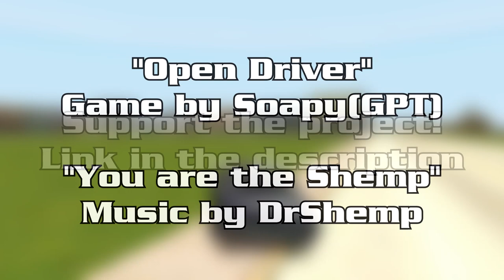I asked an AI to remake Driver 1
And this is the result! The prompt was "how to install Open Driver on my PC?"

Open Driver is a project made by SoapyGPT from Inspiration Bytes.

- 60 FPS and more
- Unlimited Draw Distance
- Same DRIVER feeling!

Music is an excellent track "cover" by @DrShemp

Driver 1 (PSX) was released June 30, 1999, developed by @UbiReflections and published by GT Interactive.